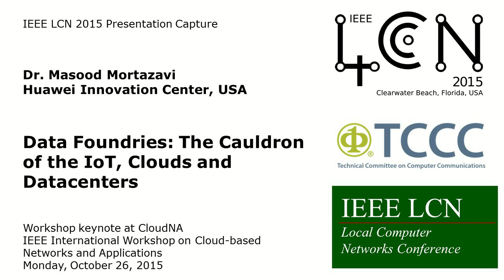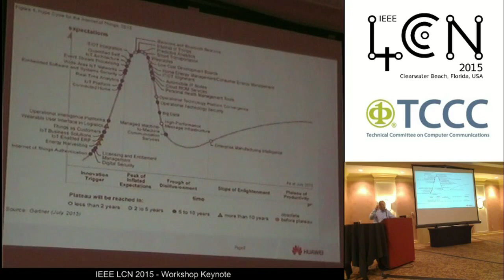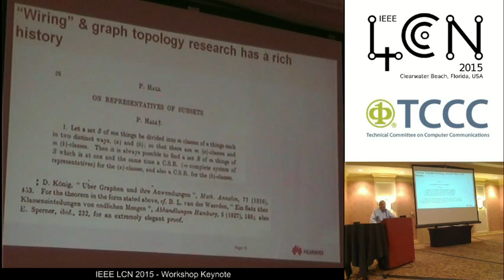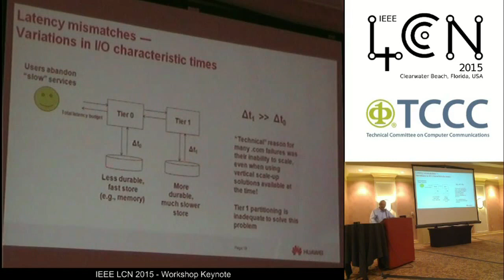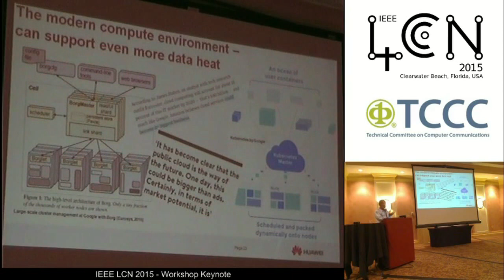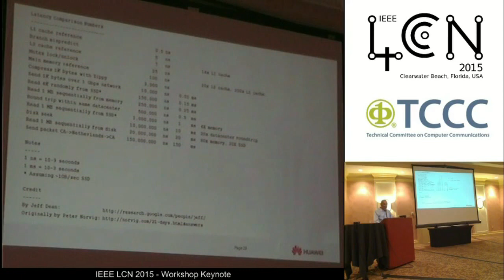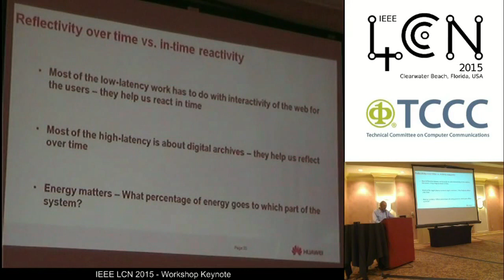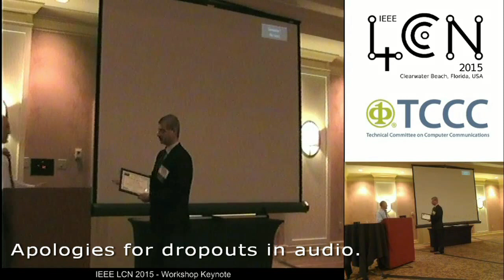IEEE LCN 2015 Oct 26 - 09.00h CloudNA Workshop Keynote Masood Mortazavi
This is the presentation capture of the CloudNA workshop keynote (IEEE International Workshop on Cloud-based Networks and Applications)
- entitled "Data Foundries: The Cauldron of the IoT, Clouds and Datacenters"
- presented by Dr. Masood Mortazavi, Huawei Innovation Center, USA

At the LCN conference in October 2015 in Clearwater/Florida, we celebrated 40 years of LCN with a look back on the contributions made by past speakers, attendees, and authors.

As a technical trial, we captured the presentations of several major LCN sessions such as the main conference keynotes, the 40th anniversary panel, the workshop keynotes, and others.

Unfortunately, for this presentation we had problems with the audio recording. You will notice some audio dropouts during the last 5 minutes of the talk.